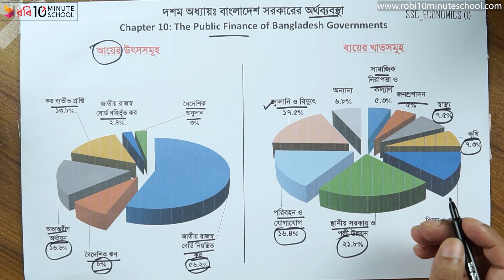১০.০২. অধ্যায় ১০ : বাংলাদেশ সরকারের অর্থব্যবস্থা - বাংলাদেশ সরকারের আয়-ব্যয়ের উৎসসমূহের ধারণা [SSC]